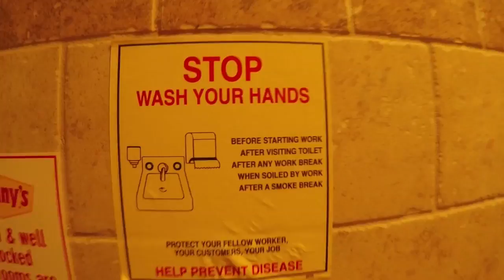The Joint Video Part 2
My brother has the other half of the video.